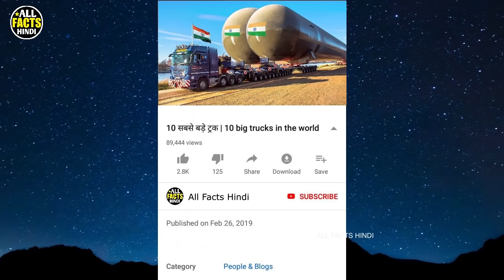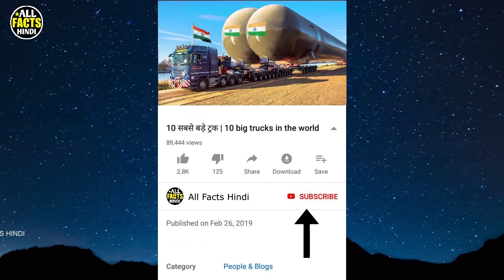देखिए Factory में कैसे बनते हैं ट्रैक्टर (Tractor) हर 2 मिनट में | tractor manufacturing plant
tractor manufacturing plant ,tractor manufacturing process,tractor plant.
OUR PREVIOUS INTERESTING VEDIOS
*देखिए Factory में कैसे बनते हैं Kurkure ? |
For Any  Enquires:
Music
By Alexander-nakarada.